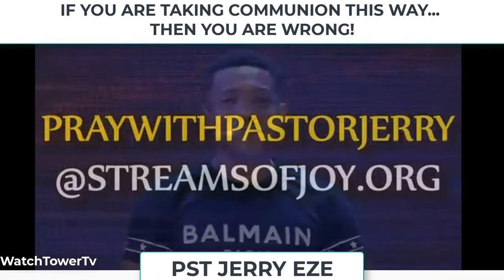Pastor Jerry Eze Warning On Holy Communion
Pastor Jerry Eze's Warning on Holy Communion